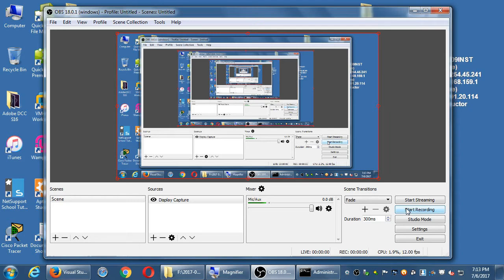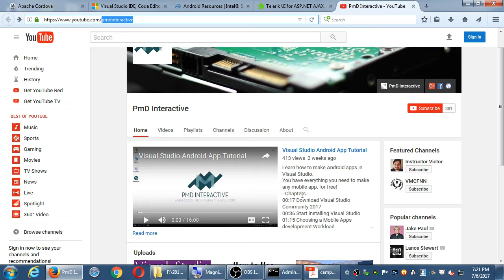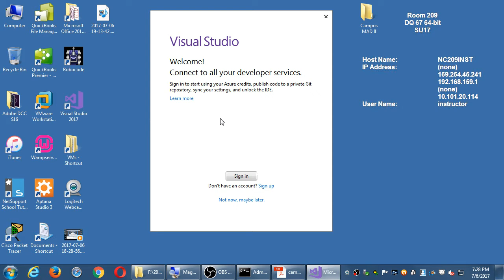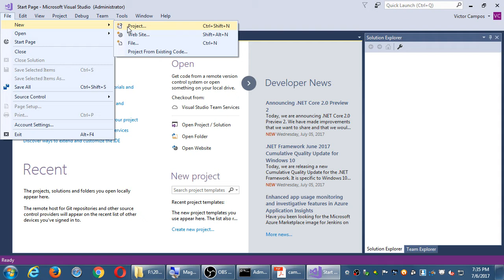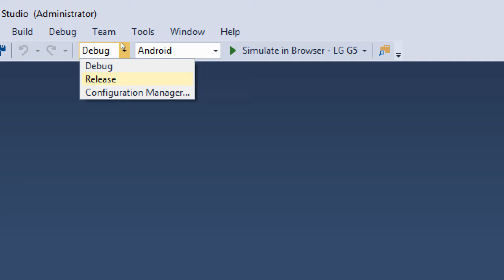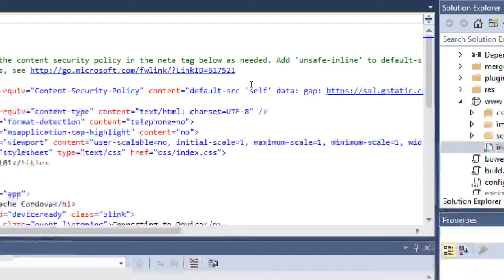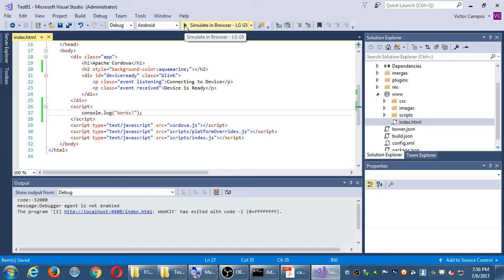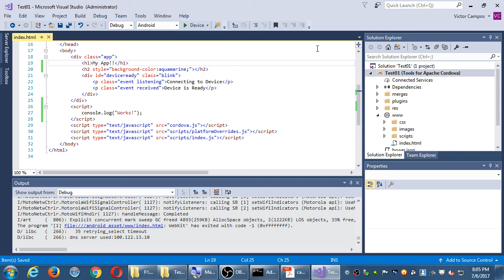MAD II 2017 07 06 19 13 42